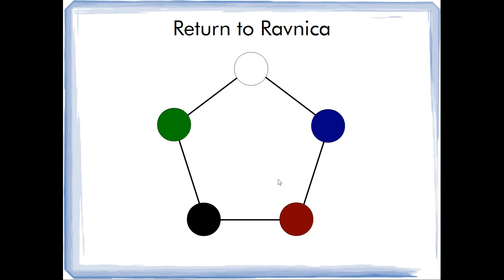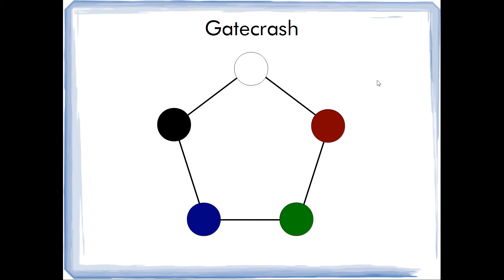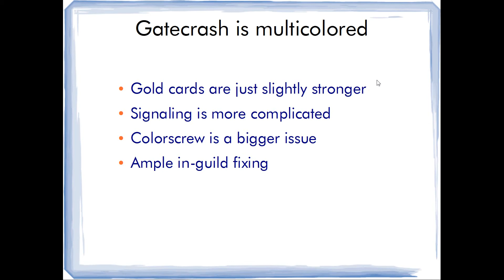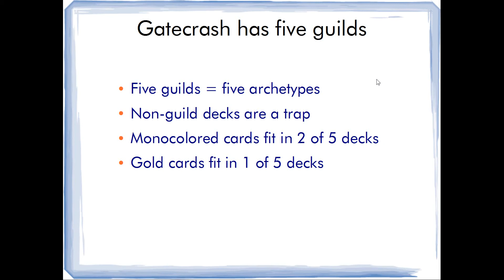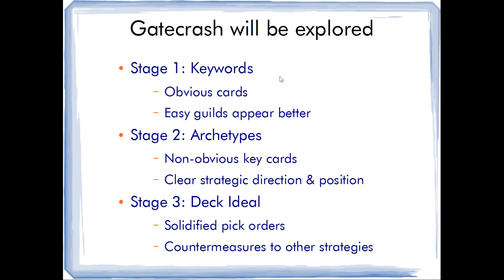Simon Says #37 - Intro, Mirror Image, RTR Draft, 17 Jan. 2013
You can discuss this video or watch the rest of the series on our

Simon Goertzen is a pro Magic player and competitive boardgamer whose prominent Magic tournament successes include winning Pro Tour San Diego in 2010, making Top 8 of Grand Prix Paris in 2008, and taking 5th place with his team at Grand Prix Charleston in 2006. In addition to his semi-weekly Simon Says series on MTGO Academy, he co-hosts the German language draft series Görtzen & Görtzen In the fall of 2012 Simon began providing coverage, in association with Wizards of the Coast, of European Magic: the Gathering events, including Grands Prix. You can follow him on Twitter @simongoertzen, or check out his Tumblr